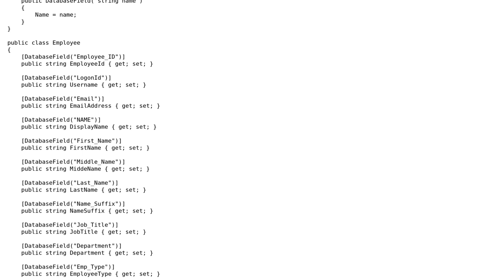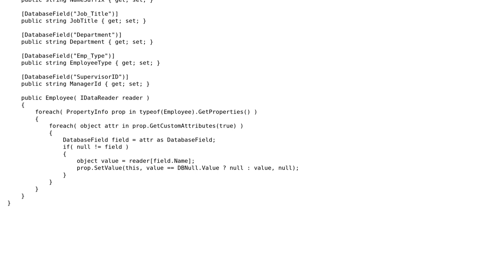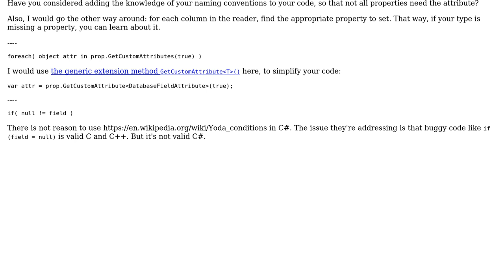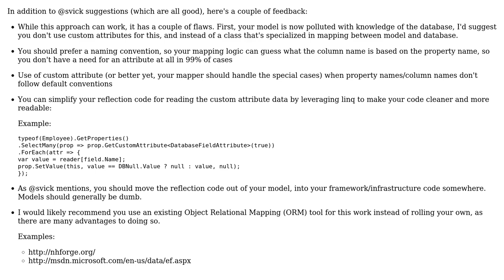Code Review: Using Custom Attributes to Populate Members from IDataReader (2 Solutions!!)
Code Review: Using Custom Attributes to Populate Members from IDataReader

With thanks & praise to God, and with thanks to the many people who have made this project possible! | Content (except music & images) licensed under CC BY-SA | Music | Images & others | With thanks to user svick user Mitchell Lee user Drew Chapin and the Stack Exchange Network Trademarks are property of their respective owners. You are responsible for your own actions.